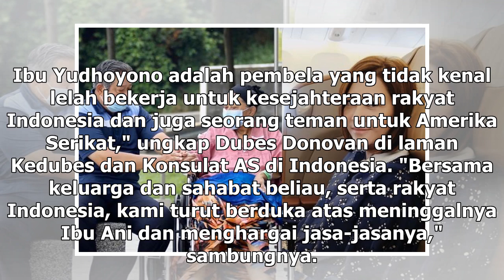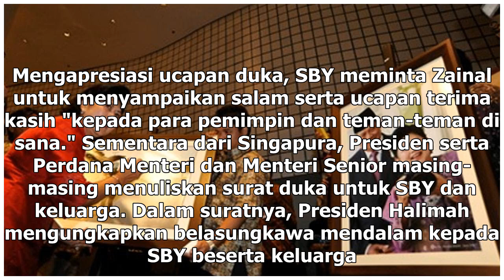Suara Media | Dubes AS Berbelasungkawa atas Meninggalnya Ani Yudhoyono